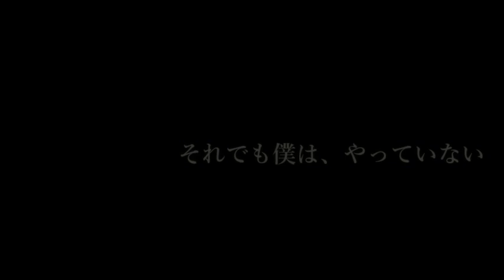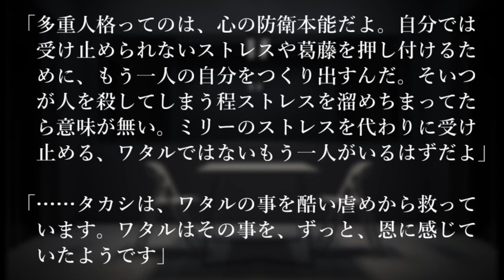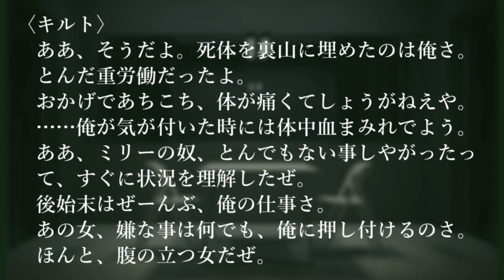【解答編】謎解き推理本格ミステリー「それでも僕は、やっていない」